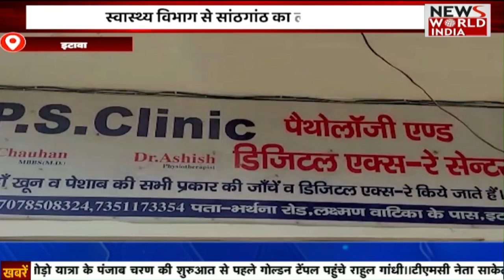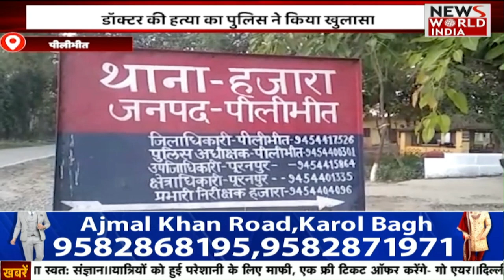देखिए सुबह 9 बजे की बड़ी खबरें | 9 am Bulletin | Today Headlines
पूरे उत्तर प्रदेश सहित गोरखपुर में भी कड़ाके की ठंड ने लोगों की हड्डियों को खपा दिया है। ऐसे में जरूरी है कि एतिहाद के तौर पर हम अपने स्वास्थ्य का ख्याल खुद ही रखें। आए दिन गोरखपुर के जिला अस्पताल में हार्ट अटैक के मामले बढ़ते जा रहे हैं